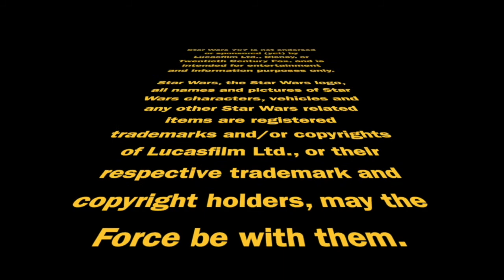Part 1 of Our Chris Kempshall Interview | Episode 2,962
Today! The first half of my conversation with Chris Kempshall, author of "The History and Politics of Star Wars," during which we discuss a wide range of topics, including George Lucas' default factory settings. Punch it!

***I'm listener supported! to get access to bonus episodes and other insider rewards.***

Doug Howard
Pamela Johnson
Dennis Keithly
Timothy McMahon